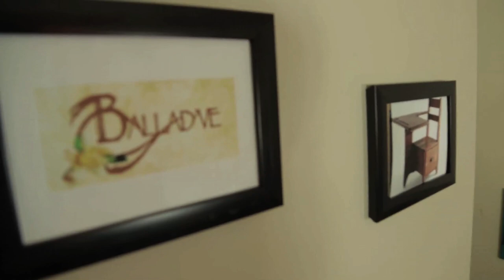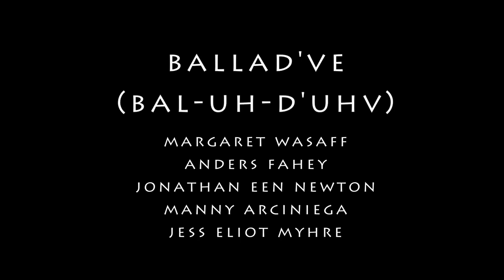Ballad Of - Tiny Desk Contest 2015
Video entry for Tiny Desk Concert Contest 2015

Band: Ballad Of
Song: Beach Glass

Original lyrics and music: Margaret Wasaff
Musical Arrangement: Ballad Of